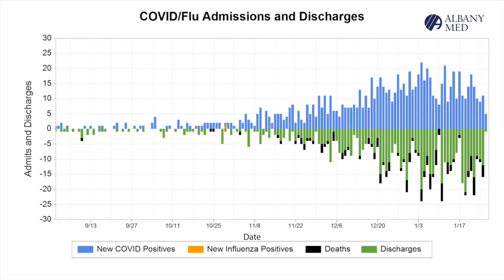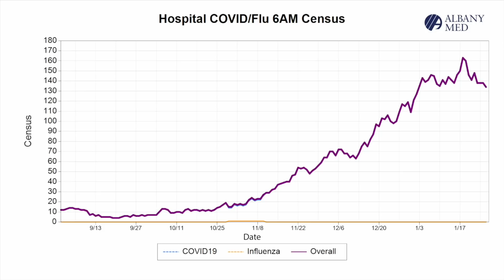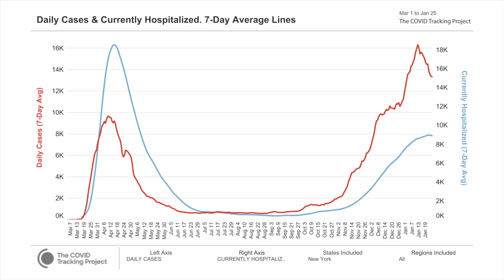Albany Med Update for Tuesday, January 26, 2021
The rates of COVID-19 cases and hospitalizations appear to be dropping. Fewer Albany Med staff members are testing positive for COVID-19—from 38 in one day several weeks ago to six in the last three days. 85% of Albany Med employees have received the COVID-19 vaccine. These topics and more in today’s video.